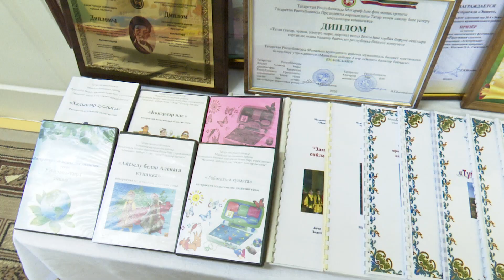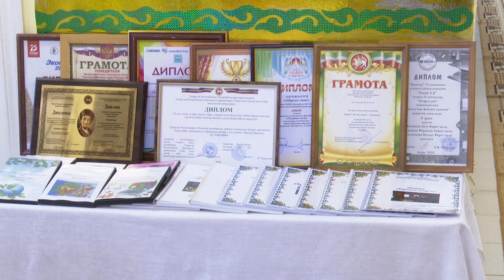Детский сад "Экият" города Мамадыш удостоился гранта в размере 500 тысяч рублей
В Татарстане выявили лучшие детские сады, в которых обучение ведется на  родном языке. В списке есть и дошкольное образовательное учреждение “Экият” города Мамадыш. Этот коллектив занимает 11-е место в рейтинге республики.